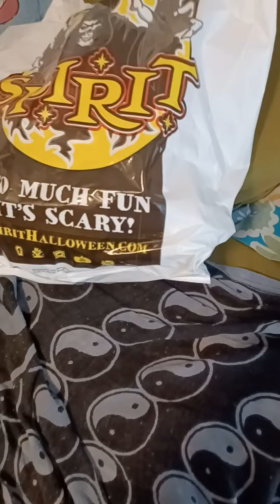spirit halloween mini haul